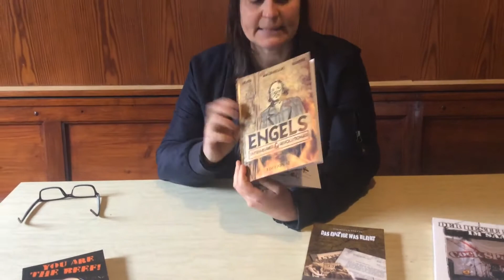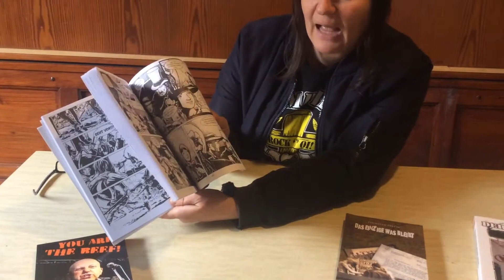Randale Records News Teil 91 - Bücher....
wir stellen euch hier mal einige Bücher vor... entweder gerne im bestellen oder uns einfach eine Nachricht schrieben wir helfen dann gerne weiter...